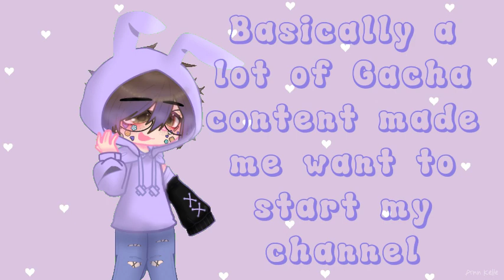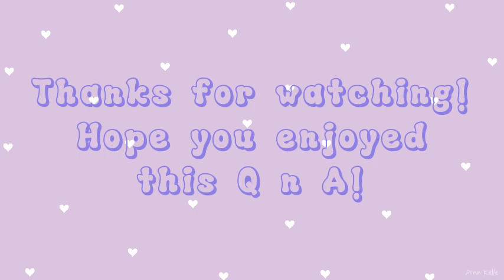// ! Q n A ! // || Easter Special! // yourlocal_softie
// I'm sorry if some of your questions weren't included ;w; //

// Some of them I couldn't fit into the screen, but I might do a part two! I'll inform you if I will! //

// Bet you can't guess the song I put in :) //